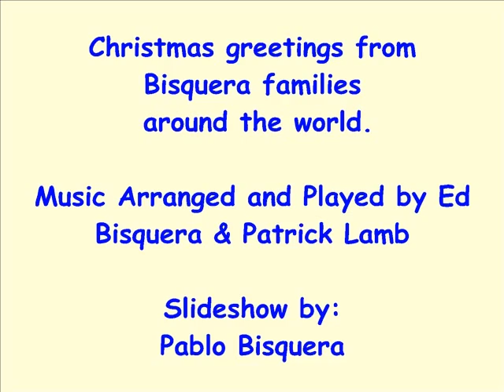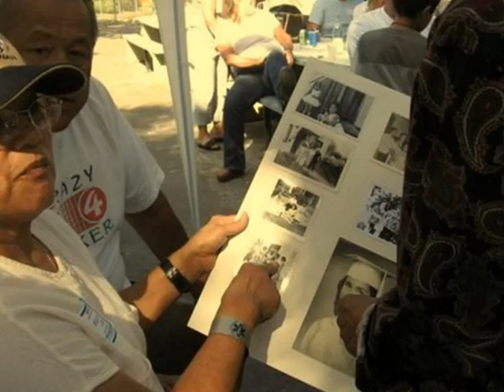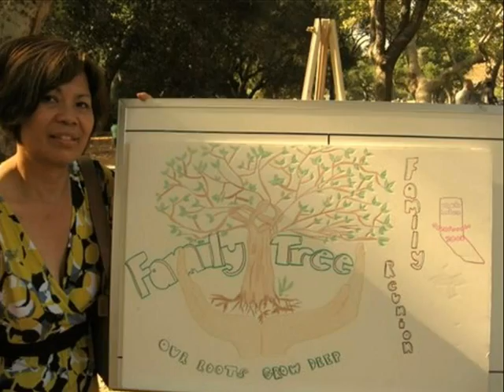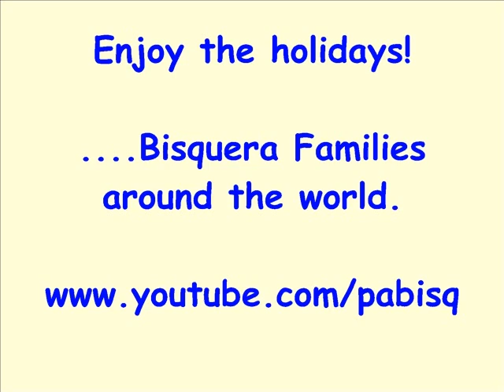Christmas Greetings from Bisquera Families around the world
Enjoy the holidays! Merry Christmas to every one!  From all the Bisquera families around the world! Photos from the camera of my sister that joined the Bisquera Family Reunion in Santa Barbara California 2008. Special thanks to Alex Juan who made the reunion possible. Music Arranged and Played by Pianist Ed Bisquera & Saxofonist Patrick Lamb. Slideshow by Pablo Bisquera.